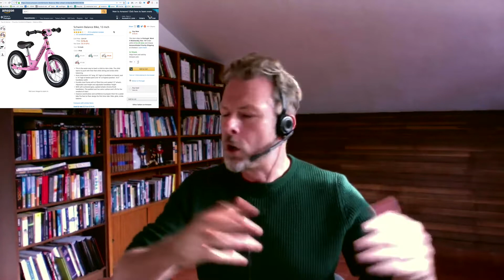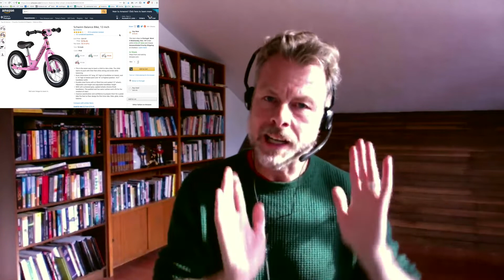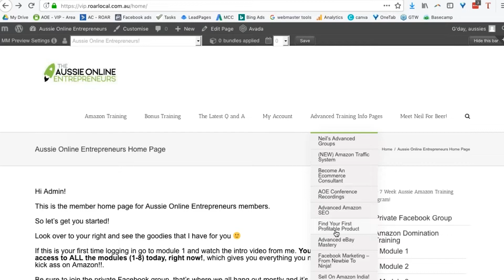CHOOSING PRODUCTS TO SELL ON AMAZON IF YOU’RE ON A BUDGET